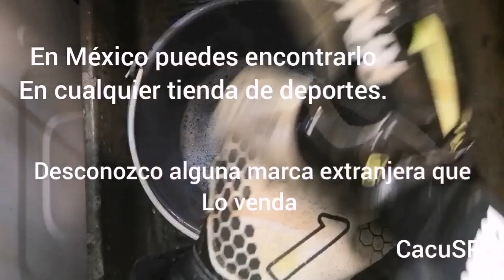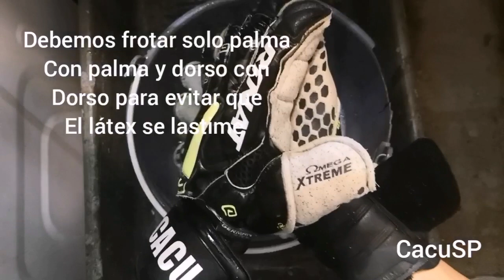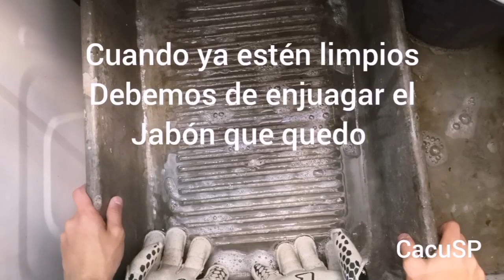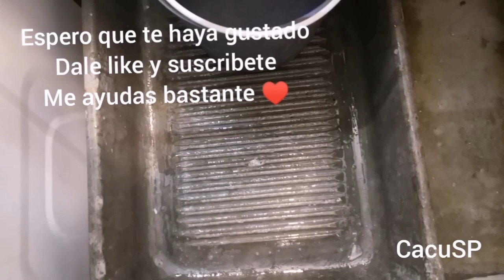Como Lavar Tus Guantes De Portero - CacuSp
En este video te enseño como es que debes Lavar tus guantes para que el agarre de este se encuentre en estado óptimo y el látex del mismo no se desgaste

Si querés habalr conmigo y que yo pueda responderte de una manera más detallada contácteme

CaCu29
Cacu